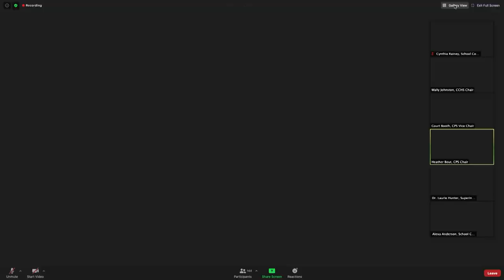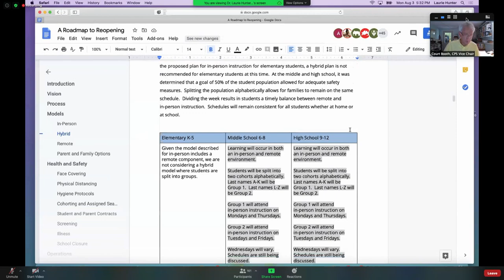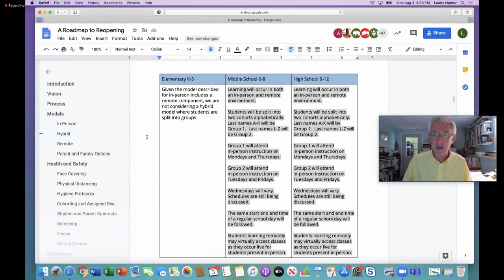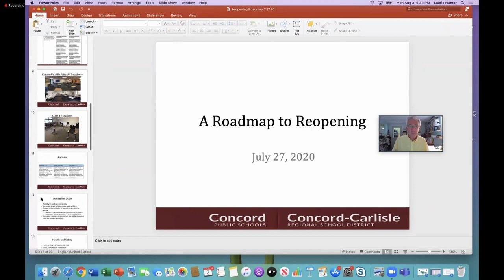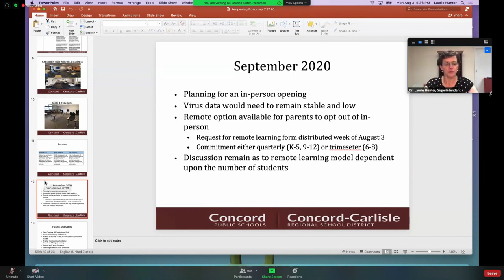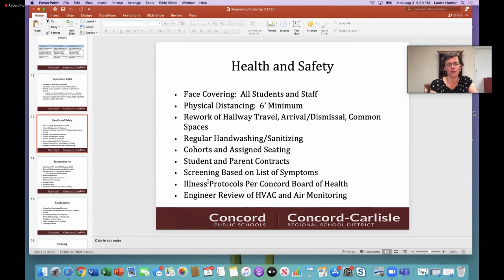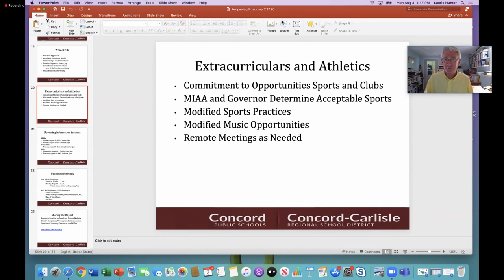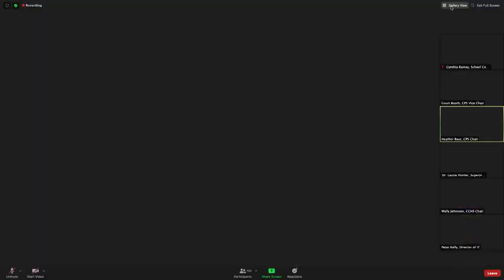Concord Carlisle Joint School Committee - August 3, 2020